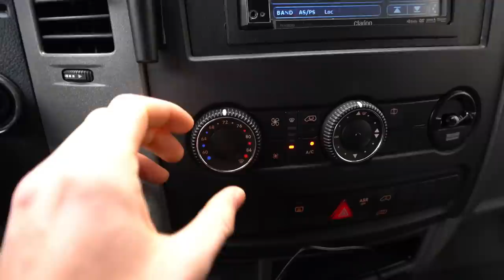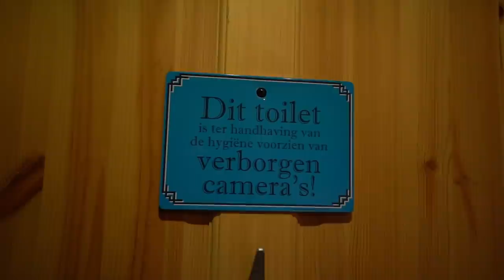DE VIP BUS GAAT WEG EN IK HEB MIJN LAMBO WEER TERUG!